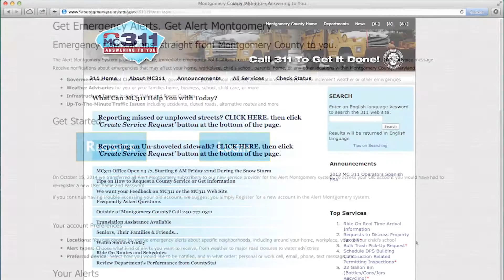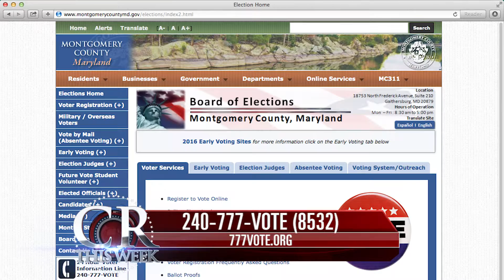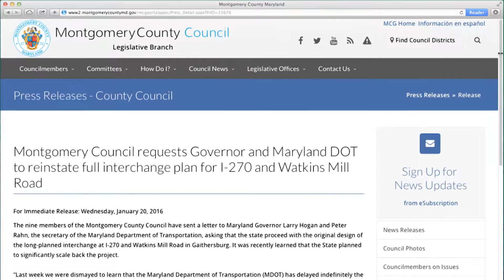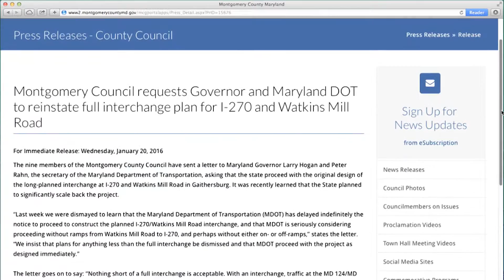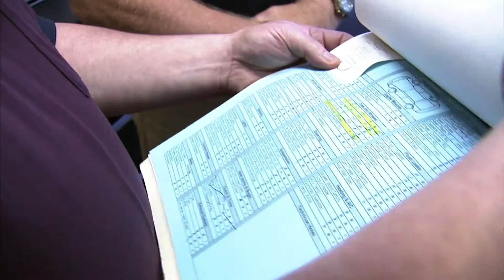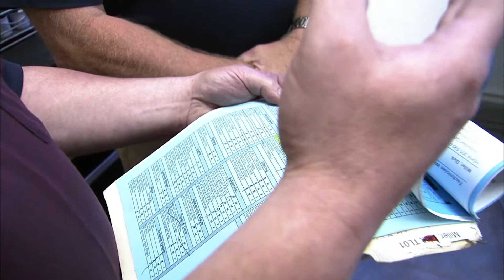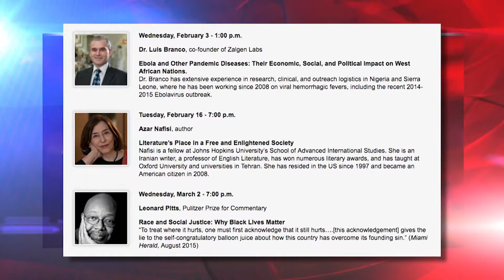Cápsula Informativa del Condado de Montgomery Episode 301 January 29, 2016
Lorna Virgili hosts “Cápsula Informativa del Condado de Montgomery”, a Spanish language informative show.  A historic winter storm paralyzes Montgomery County; MC311 takes a record number of resident calls during and after the storm; Montgomery College launches a speakers series for the spring; U.S. Senator Ben Cardin is the guest speaker during the small business academy at My MCMedia; and the Board of Election is looking for young volunteers.